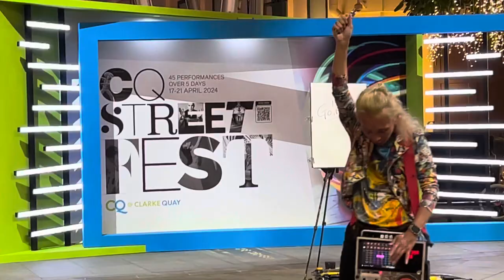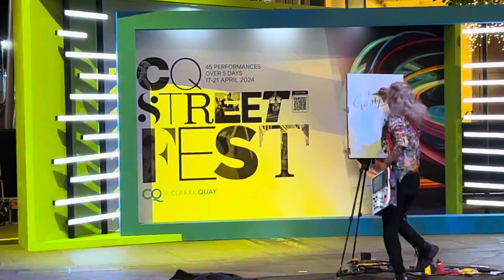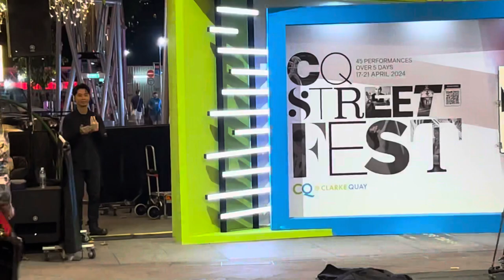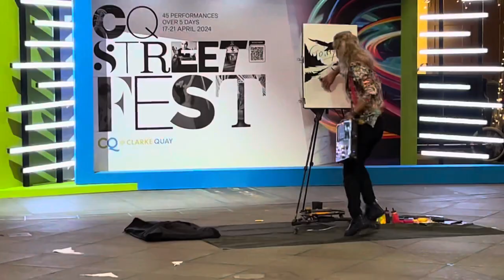Akira - CQ Streetfest | CQ @ CLARKE QUAY